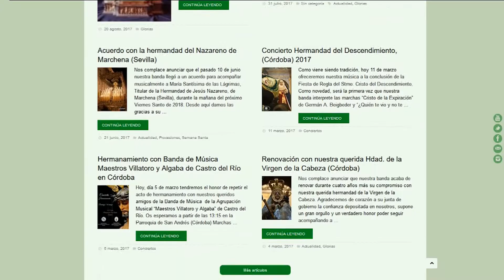"Adeste Fideles", Concierto Solidario de Navidad, Córdoba 2017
La Banda de Música Mª Stma de la Esperanza de Córdoba interpretando el villancico "Adeste Fideles" en el Concierto Solidario de Navidad en el Conservatorio Profesional Músico Ziryab.

Vídeo realizado por Manu Cofrade.